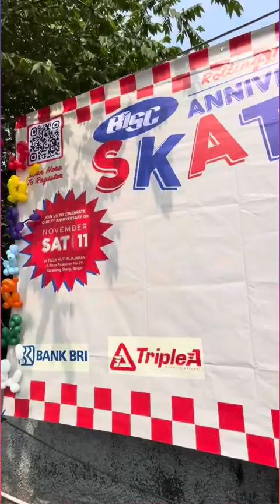Rolling to the BISC 7th Anniversary, Skating Bash!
Merayakan milad ke 7 tahun dengan lomba skate cross, Pizza making and coloring!

Moment indah dan keseruan ini tidak akan tercipta tanpa support dari berbagai pihak.

We thank you all! ❤️ see you next year🎉🎉🎉

MC: Papa Zia, Papa Gistha
Graphic designer: Mama Aknes
MVP prize: BRI KC. Pajajaran Bogor
Custom Jersey: Triplea
Venue: Pizza Hut
Meals: Pizza Hut
Medals: Pizza Hut
Souvenirs: Pizza Hut, Mama Alula
Gorgeus tart: Dee Rumah Cake
Snack box: Toko Tamam